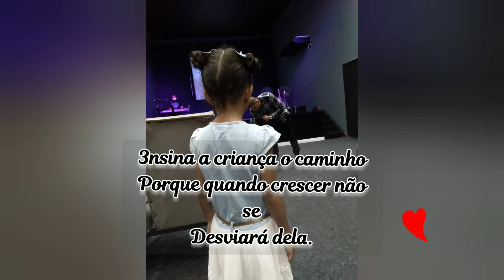Momento em família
Oi amores e amoras tenho visitado essa igreja amada que minhas filhas são membradas @mamaetbmegente (Sarah Gutterres e Ana Gutterres estão trabalhando para o reinodedeus e o nome de Jesus tem sido glorificado.
Que vocês aproveitem o tempo em família!
Igreja Nova vida Penha/Riodejaneiro
cultos: quarta 19:30 hrs
             Domingos 10 hrs
                                 18:30 hrs

Deus te abençoe mais e mais 🙌
Visite uma igreja